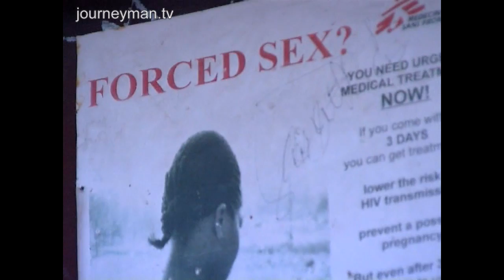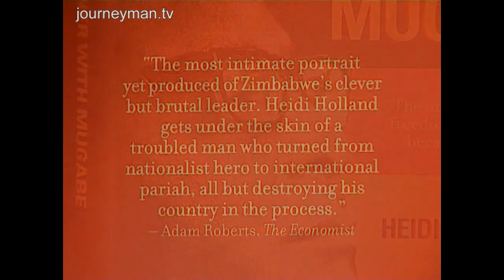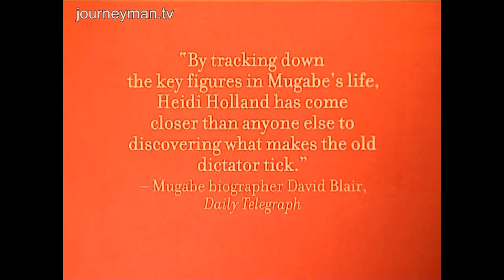Past The Post... On A Dark Horse - Trailer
This intimate and engaging documentary from independent filmmaker Kevin Harris, cuts to the heart of modern-day Zimbabwe; peeling away the many layers & examining the differing realities that make up this complex society.

This documentary journeys through the personal complexities that make up the psyche of President Robert Mugabe, the desperate situation of the refugee, the unrequited mission of a war veteran who took up the armed struggle at the age of fifteen, and the tenacity of the predominantly white, thoroughbred horse racing fraternity who are surviving despite the of invasion of their farms. All this is set against a thumb-nail backdrop sketch of the history of Rhodesia / Zimbabwe and the legacy of British Colonialism.